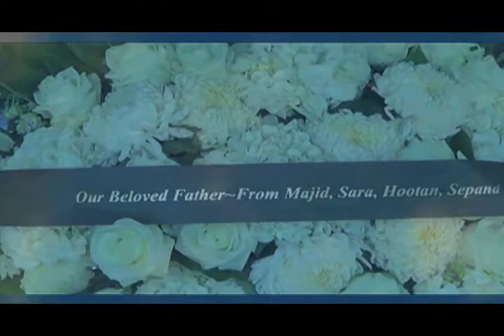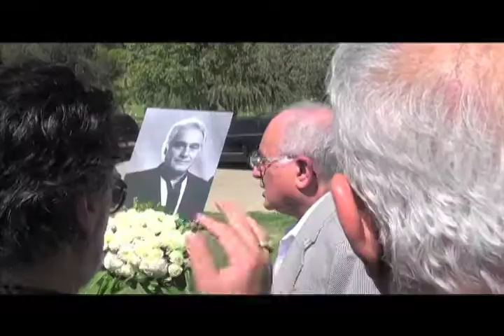یاد آوری از دست دادن رفیق محمد حیدری شروع فیلم در دسامبر۱۹۹۱ است و پایان ۲۰۱۶ ، روحش همیشه سبز.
اولین سال درگذشت محمد حیدری